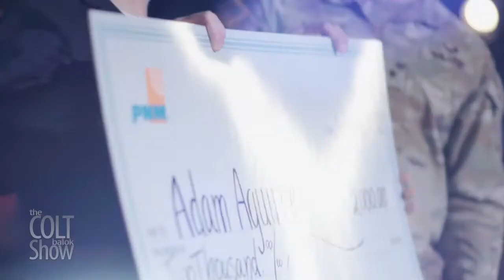Self-discipline = temperance. Temperance = happiness.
In everything we do, we challenge people to become their best self, we believe everyone is made for greatness. The way we challenge people to be their best self is by showcasing inspiring and entertaining content that connects one human to another. We just happen do this through a TV talk show. Wanna Watch?

Check Your Local Listings:
New Mexico
Utah
Colorado
Nevada
Wyoming
Idaho
Montana
Kansas

"LOVE WITHOUT LIMIT"

CMB, LLC